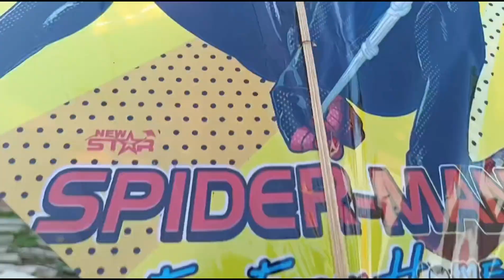पतंग की इतनी लंबी पूँछ आपने पहले कभी नहीं देखी होगी 😱 Sabse Lambi Poonch Wali Patang🪁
Hello guys,
                   Aaj tak ki sabse lambi poochh wali Patang ham banane wale hain aur use udayenge. Agar aapko Patang banane nahin aata to niche diye link per click karen 👇